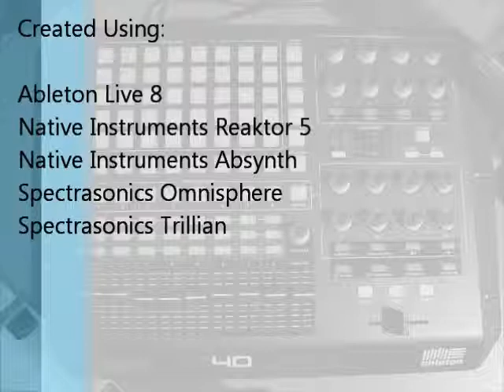Jocko Flocko - Terminal Contrast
Song I created a couple years ago, one of my very first. To download a high quality copy of any of my music please visit Soundcloud: